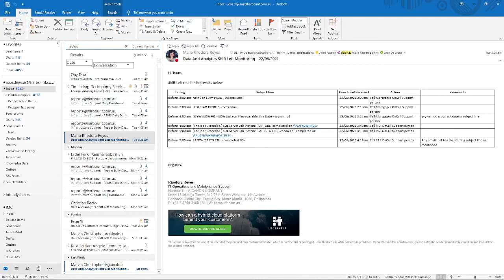Mobile Legends 2021 Karina Brawl Gameplay #02